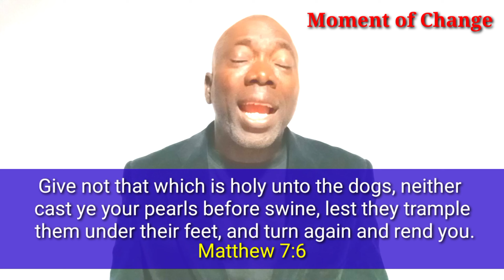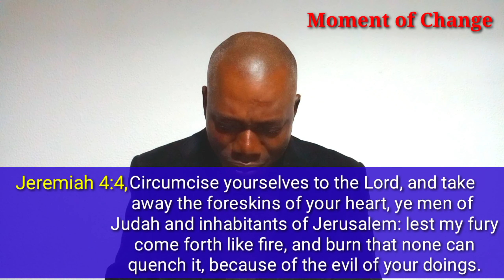BREAK UP YOUR FALLOW GROUND | PASTOR INNOCENT JACKSON U.E